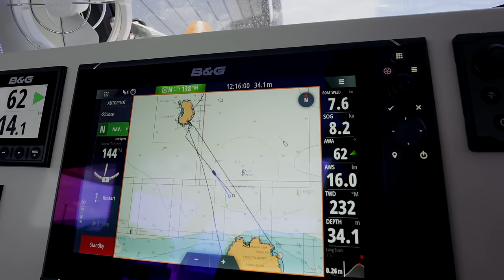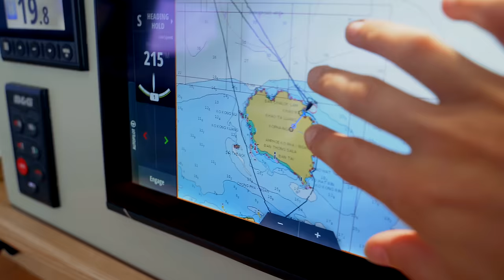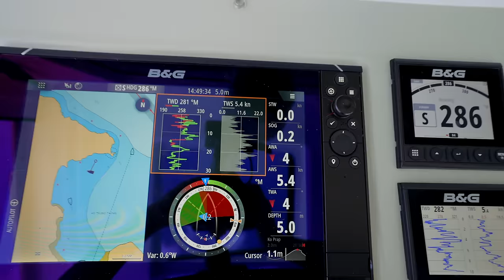No More Sailing for YouTube!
Do we sail for YouTube or for ourselves and our pleasure? This is the question we grapple with in this week's episode.

MUSIC
Artlist